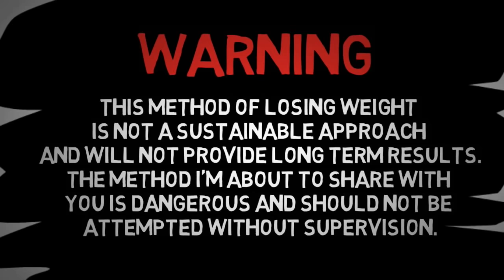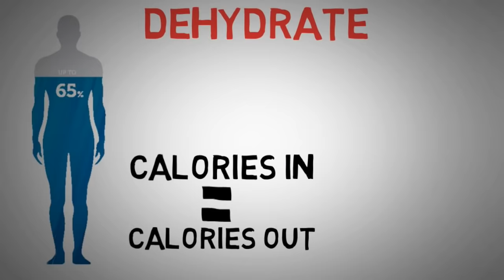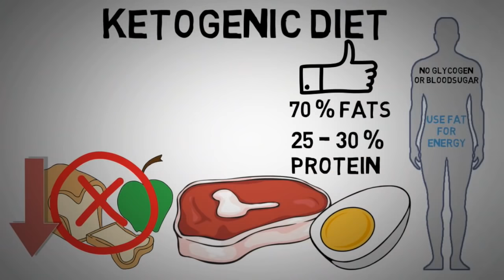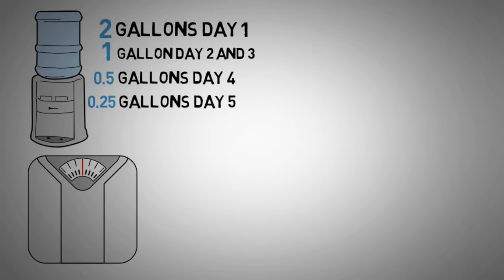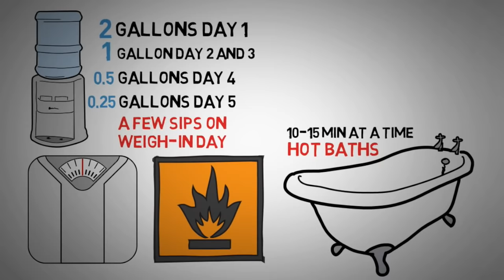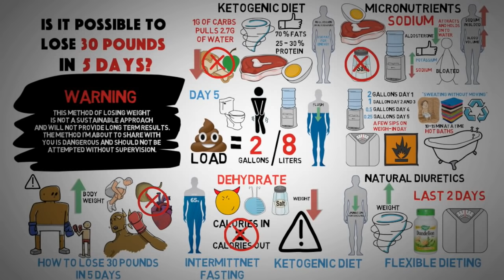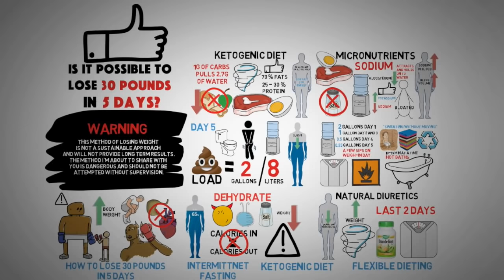How MMA Fighters Lose 30 Pounds in 5 Days - How to Cut Weight FAST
Dandelion Root Extract on amazon

Warning - This method of losing weight is not a sustainable approach and will not provide long term results. The method I’m about to share with you is dangerous and should not be attempted without supervision.

MMA Fighters will do pretty much anything to gain a competitive advantage and they put their bodies through some brutal methods to do so. They manipulate their bodies days before the fight in order to weigh in at a much lower weight than they normally walk around at, to gain most of it back before entering the ring to try and slap the heads of each other. This is the fight before the fight and can break any fighter both mentally and physically while potentially mess up inner organs and cause serious damage if taken too far.

So the average adult body actually consists of about 60 % water which is something the fighters use to their advantage when cutting weight. It’s that fluid they want to squeeze out and they dehydrate themselves to lose most of the weight. They are usually already in great shape and have low body fat percentages so they won’t really burn much fat of in the weight cutting process. It’s not calories in calories out here but more about manipulating your water and sodium levels and put your body in overdrive to flush that weight off.

So to start of the weight cut on day 5, they will drink a shitload of water, and a shitload equals at least 2 gallons or 8 liters of water. Drinking a lot more water than usual will not necessarily make you gain weight but will put your body into overdrive and trigger it to excrete and flush out more water than you take in and you might actually burn some extra calories from bouncing to the bathroom about 20 times a day.

They also cut their carbs out completely which means they only eat foods with proteins and fats along with their water. A popular diet is the ketogenic diet which also manipulates your body similarly to the water loading. So they hold carbs extremely low or skip it completely, eat about 70 % of their caloric intake in fat and the rest in protein and this diet is pretty easy to adhere to and is something they follow even when they don’t need to cut. When there is no carbs in the body, there is no glycogen or blood sugar to get energy from and the body instead turns to fat for energy which is super effective if you want to get ripped. Another huge benefit with this kind of diet is that 1 gram of carb pulls 2.7 grams of water, and getting rid of carbs will essentially flush even more water out.

So they start of by drinking ridiculous amounts of water to trigger that overdrive and flush water out. Then they tighten that funnel of water supply as they get closer to weighing in for the fight and eventually stops it completely. They keep track of both macro and micronutrients to manipulate and throw the body off to their advantage with carb and sodium cutting. Hot baths, sauna and towel bathing are then used to extract more fluid and they can even throw in some exercises in the mix just to make it a little extra. Finish it of by forcing down some dandelion root extract and they are on their way to make weight and finally be able slap the heads of each other.

But guys again this is not a method for long term weight loss results and if you’re looking to shed fat you should look elsewhere. The best diet to follow is the one you can adhere to and I like the simplicity of intermittent fasting where you basically refrain from eating certain hours throughout the day. Ketogenic diet or flexible dieting are popular methods to stay lean for a longer period of time so definitely look into that.